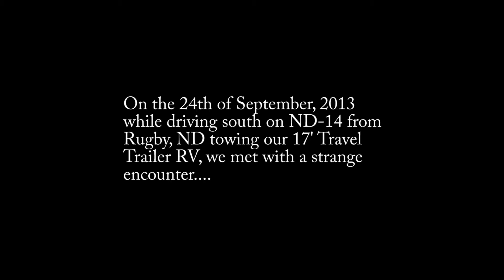20130924; Road Encounter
On the 24th of September around 12:50pm as we were towing our RV along ND-14 having passed through Rugby, ND on our way to Bismarck, ND...we saw a strange sight off in the distance...and as it became clear what the object was, I began to white-knuckle the steering wheel and looked for a place to pull off...there was no place...the trailer was beginning to tip...there was no more road!